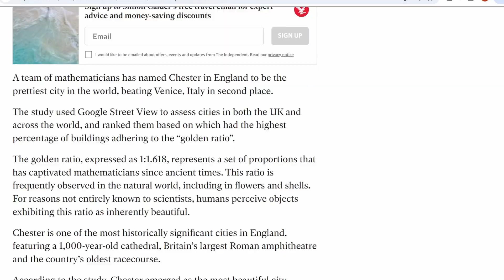What Makes a Town Beautiful Anyway?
In this age of AI masquerading as humans, I thought I'd address the question of what makes a town or city beautiful. This was also spurred on by a dubious article which came out recently which answers it in the most robotic way imaginable.

As somebody who has explored over 400 towns in Great Britain, I present to you my answer, which is completely devoid of ChatGPT word salads, but instead consists entirely of lived experiences.

This ties into the goal of the channel itself, which is to find THE most beautiful town in the country. I've already begun making videos judging the prettiest towns in each county.

All footage is my own, and originates from my flagship channel, 4K Explorer, which you can check out